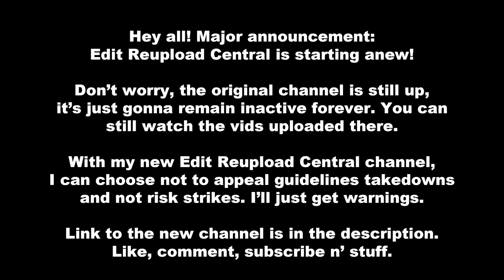Edit Reupload Central has MOVED!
don't worry, the old one is still up!